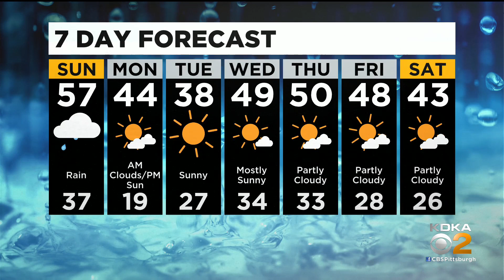KDKA-TV Nightly Forecast (2/27)